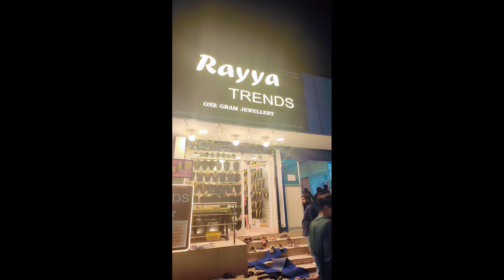onegram gold jewellery இந்தியா முழுவதும் ஃப்ரீடெலிவரிRayyatrends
உங்கள் கடை நம்ம சேனலில் வர வேண்டுமா இந்த whatsapp நம்பர் காண்டாக்ட் பண்ணுங்க
WhatsApp only

👇😍🛑 இது நம்ம கடை இல்லை